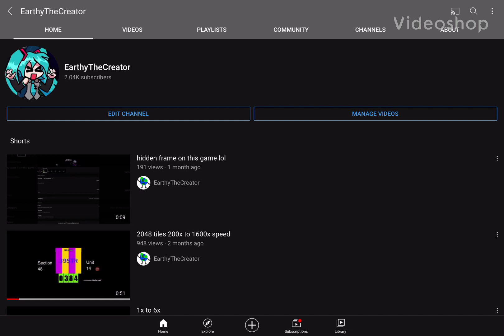I changed my profile for no reason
Should i go back to my old?